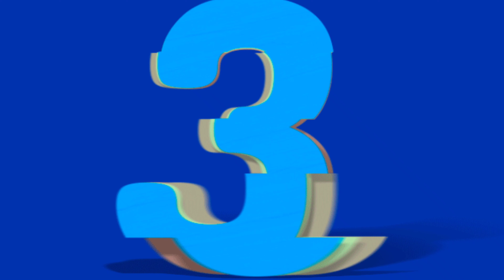सीरियल छोटी सरदारनी में मैहर के रोल के लिए पहले रिजेक्ट हो चुकी है टीवी की पांच मशहूर अभिनेत्रियां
Title - Meher Role Reject

 Friends, the very exciting serial Chhoti Sardarni of TV world has been aired on TV, but in such a short time, this serial has gained a lot of popularity from the audience through its story and powerful cast, and hence the count of this serial  Listed in the top serials of TV world.

 This character of Nimrit Kaur Ahluwalia, who plays Maihar in this serial, is being given a very good response by the audience, due to which this actress has become a popular actress of TV world, but friends do you know that this powerful character of Maihar  Many actresses were approached for actress Nimrit Kaur Ahluwalia even before this, but these actresses refused to do this role ... so in this video of our day we will show you some of the selected actresses of TV world  We are going to tell you who refused to play this tremendous role of serial Chhoti Sardarni, so let's know who the actresses are -

 Number 5 Shrenu Parikh!

 Actress Shrenu Parikh, who has worked in many superhit serials like Ishqbaaz, was approached for Maihar, a strong character of the serial Chhoti Sardarni, but she refused to do the role, and it was due to the fact that actress Seranu Parikh was the serial at that time  A Brahmo Sarvaguna was busy at the end, due to which this serial could not take time out for Chhoti Sardarni and hence he thought it right to refuse this character!

 Number 4 Sunakshi Bhadoria!

 Sonakshi Bhadoria, the most beautiful actress of TV world, is also among those actresses who refused to play the role of Maihar, although she also had a reason, because she was also busy shooting for Marjawan in the serial Ishq at that time, due to which  This serial was not able to get attention in the script of Chhoti Sardarni, due to which she had to turn down the role of Meher, due to which actress Nimrit Kaur is seen playing the role of Ahluwalia Meher!

 Number 3 Madhurima Tuli!

 Actress Madhurima Tuli, who played the role of Chandrakanta as the lead actress in the thriller serial Chandrakanta, also refused to play the role of Meher… Let me tell you that at that time actress Madhurima Tuli was suddenly partnered in Nach Baliye Season 9.  Due to which, he had to refuse to play the role of Meher on the end.

 Number 2 Aparna Dixit!

 Actress Aparna Dixit, who worked in the TV serial's very popular serial Meri Aashiqui Tum Hi, and in a pious relationship, was also approached to play the role of Maihar, although actress Aparna Dixit also first confirmed her role to play this role.  It was given, but later actress Aparna Dixit also refused to play this role and the reason behind it was that she was busy shooting serial Bepnah Pyaar at that time, due to which she made an end on the occasion.  Was refused to play the role of

 Number 1 Tina Dutta!

 TV actress Tina Dutta, who has spread her powerful performance on the big screen along with the small screen, also refused to play the role of Maihar.

  Actress Tina Dutta was working for the serial witch at the time, and actress Tina Dutta was so busy at the time, that the serial was not able to pay attention to the script and star cast of Chhoti Sardarni ... due to which  They had to reject this offer!

 So friends, if any of these actresses would have played the role of Maihar ... then whether this actress could have broken Nimrit Kaur Ahluwalia's record or not, you must tell us your comments by commenting in the comment box and also associated with the TV world  Do not forget to subscribe to our channel to see more such fun news!